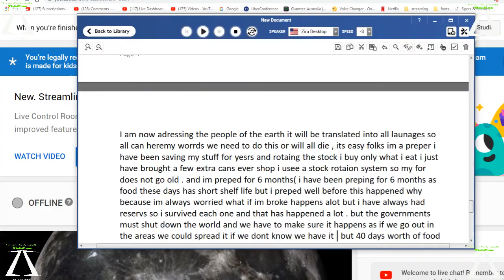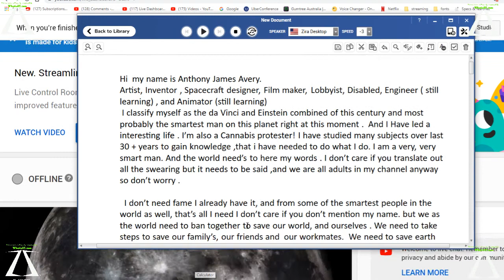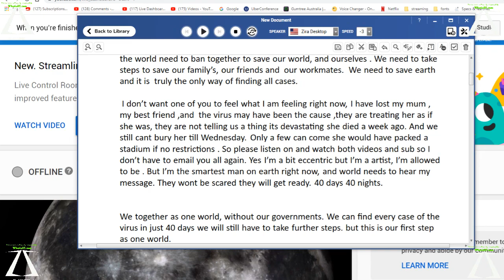We can save earth us not the governments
the first link is a must watch coronavirus video its how it kills this is a doctor tell the truth its why I'm fighting to shut down the world

so many people are complaining they can't but masks well everyone has potential at home to make hundreds of masks enough for the whole family you may lose a few bedsheets and also our schools can be closed but open at the same time with our kids at home using a website called uberconference

I will open conference so all can have a chat

the sound in the background is my fish tank I'm not topping it up till I'm out of morning for my mum its sounds and represents my tears I find it hard to cry but hey are my tears for this stream

western australia paliament sing members

queensland paliament menmbers

south australia siting paliament members

northern territory members of paliament offices

this video is a protest against the hypocrisy in Australia from our politicians where most of them live, it's legal but not for its citizens in other states